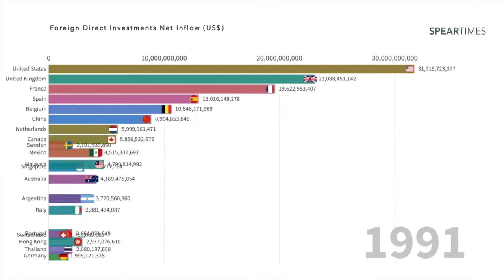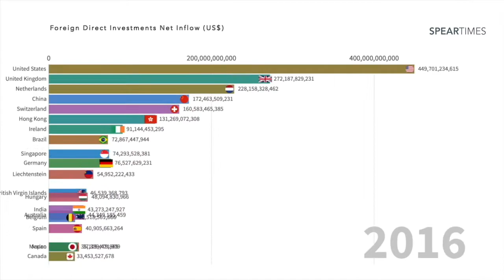Top 20 Countries by FDI | World’s Top Countries by Foreign Direct Investment | World’s Fact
This video describes the Top 20 Countries and the changes of their inflow Foreign Direct Investment over the period from 1970 to 2020.

Foreign Direct Investment (FDI) means acquiring an interest or investing in an asset that is located outside the border.

Investors considering a FDI usually look only at assets in open markets that offer a skilled workforce and promising growth prospects. Minimum government intervention also tends to be valued.

FDI also generally goes beyond capital investment. It may include the provision of technology, management and facilities as well.